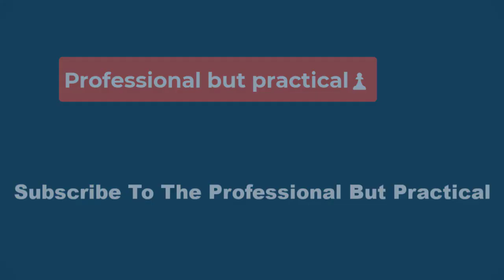🔴‘Suits’ Boss on the Series’ Origins and the Meghan Markle Line the Palace Had Removed👔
Korsh also cites the show’s tone, which was never darkly dramatic — as so much else on television was and continues to be — but rather drama with comedy mixed in. Though he doesn’t use “Blue Skies” as a descriptor, that was very much the “brand filter” that USA shows like Suits, White Collar and Royal Pains were run through at that time.